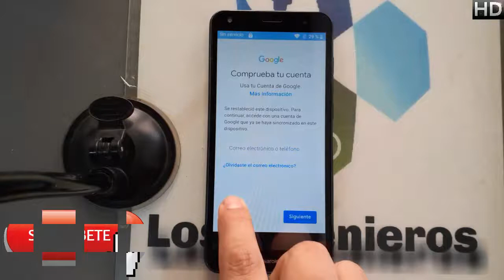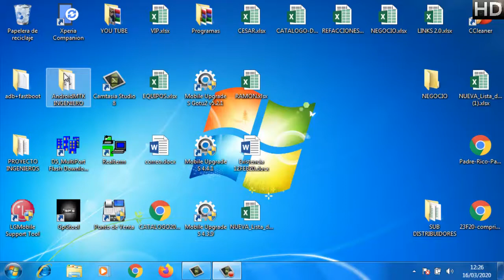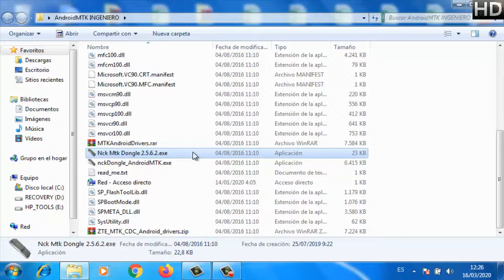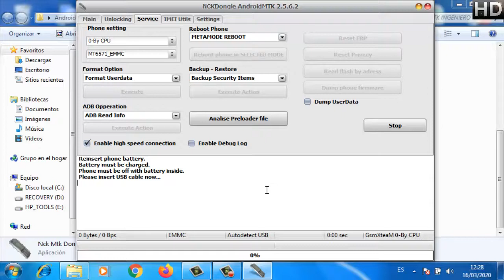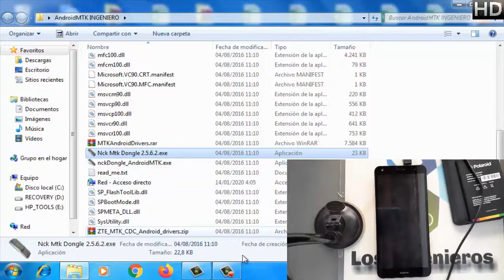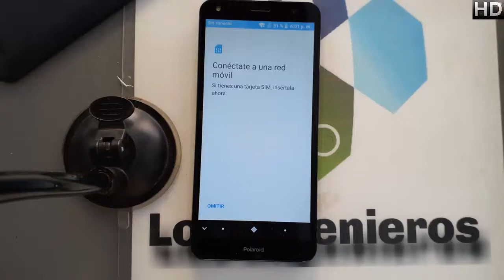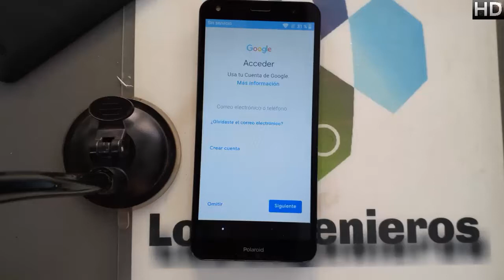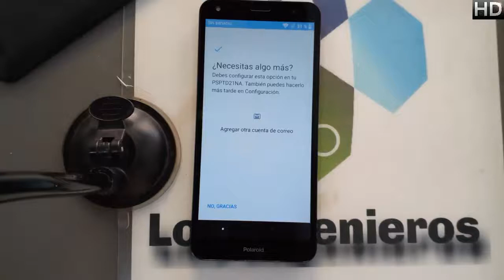Quitar cuenta Google o FRP Polaroid D2 Plus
📱En esta ocasión es el polaroid d2 plus#350📱

NUEVO MÉTODO
👉Herramientas
DRIVERS